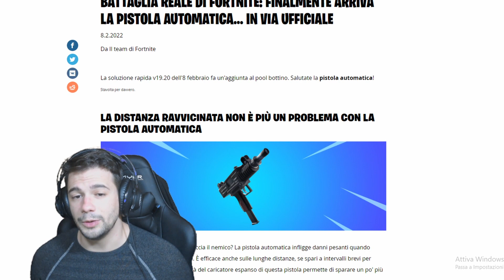La *Nuova* Pistola Automatica | Fortnite aggiornamento 19.20 del 08/02/2022 | Machine Pistol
É Forte la Nuova Pistola Automatica? Andiamo a vedere statistiche e Gameplay della nuova arma Machine Pistol (Pistola Automatica) introdotta con l'aggiornamento (soluzione rapida) 19.20 del 08/02/2022.
Questa nuova mitraglietta si aggiunge all'arsenale delle SMG già presente e amplifica lo spray meta già presente nel capitolo 3 stagione 1 di Fortnite.

🙏 CODICE CREATORE 💙: Pulsar_Gaming

💻 IL MIO SETUP / LE MIE SPECS:
Processore Intel Core i7-9700K
Scheda Video EVGA GeForce RTX 2060
Scheda Madre MSI Z390-A PRO
Tastiera Cooler Master CK530 V2
MouseLogitech G502 HERO
Microfono Meteor Mic
Cuffie HyperX HX-HSCR-GM
Cam Logitech C920 HD Pro

⌛ TIMESTAMPS:
0:00 intro e aggiornamento
0:37 pistola automatica (machine pistol)
0:53 confronto con la mitraglietta Stinger
2:55 conclusioni